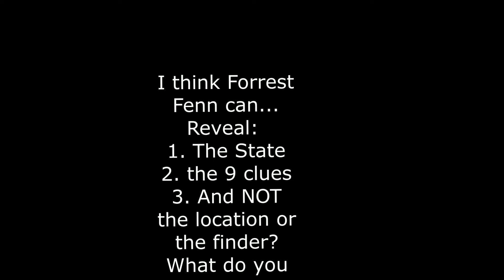NEW New Plea to Forrest Fenn REVEAL the Clues not Who or Where!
Plea to Forrest Fenn to reveal the 9 clues and State without telling us who found it or exactly where it was..Please Forrest we ALL spent alot of time trying to figure this out! Thank you and God Bless...